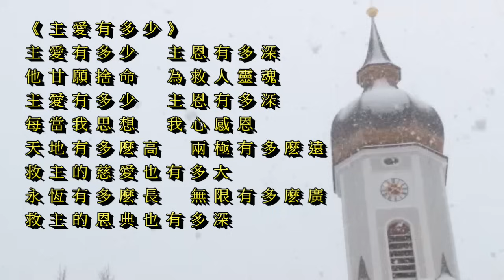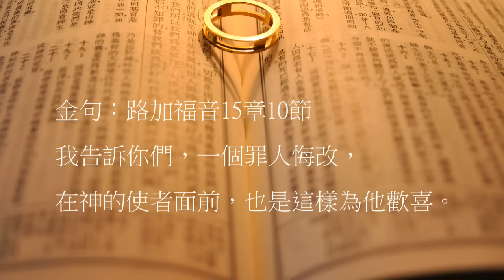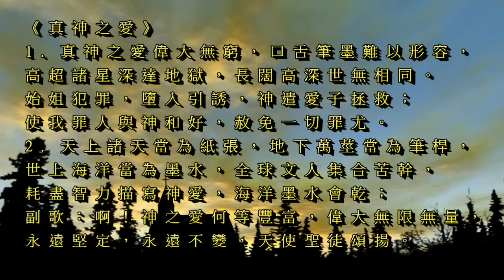曠野嗎哪-對浪子的耐心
讀經：路加福音15章11-24節
金句：路加福音15章10節

請我們一起禱告：

「主啊，宇宙中最大的奧祕，就是“愛”。能解開這奧祕的，唯有你。我們蒙愛，並不是因為我們是誰，有什麼好處或者價值，而是因為你是誰。是因為你是如此豐富，如此美善，你以愛我們為樂。你甘願為我們這些絕望無助的罪人死。你的愛是如此長闊高深，實在過於人所能測度。你不永遠懷怒，喜愛施恩。求主加添我們力量，使我們活出愛。禱告祈求奉耶穌基督的聖名。阿們。」